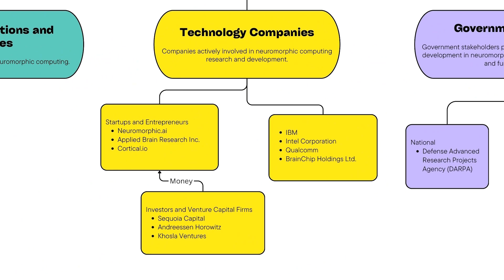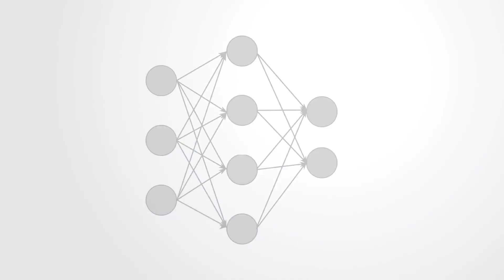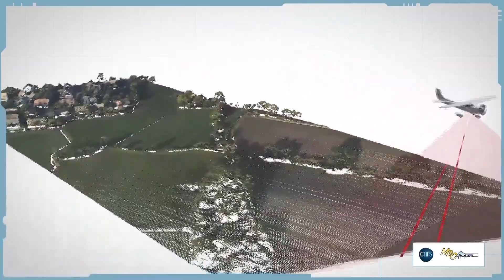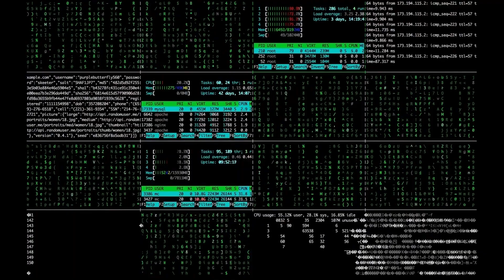Neuromorphic Computing | Computing Inspired by the HUMAN BRAIN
At the intersection of advanced computing and neuroscience, is neuromorphic computing - computer chip architecture that mimics the human brain using parallel processing, machine learning, and event spiking. Believe it or not, the human brain can be more efficient, faster, and less energy intensive than today’s computers.

The neural network of our brains allows us to out-perform today’s computers in many ways. That is why neuromorphic hardware is being developed to try to mimic the parallel processing of our brains, and the unique way neurons and synapses work.

What is the von Neumann architecture? What is the difference between neuromorphic computing and deep learning? What is the future of brain-inspired parallel computing?

Ponder these questions with us.

0:00 Human Brain
0:55 von Neumann Architecture
2:06 Neuromorphic Computing
2:40 Deep Learning
3:09 Stakeholders
4:13 Neuromorphic Hardware and Processing
5:23 Impacts
6:33 Challenges
7:27 Future

Thank you ASU EdPlus Instructional Design & New Media for recording and editing! A special shout out to Matt Robinson, Jeff Aguila, and Ricardo Leon at ASU.

You're already learning on YouTube — why not get college credit for it?

Thank you The House of Aster for designing the video thumbnails.

Thank you Shaurya Manglik for final video edits.

References:
0:30-0:40

3:43-3:52

0:35-0:55

0:02-0:27
Simulation of Spiking Thalamocortical Brain Network 3 - 3D View, 1M Neurons, 189M Synapses (2012, Apr. 22). Youtube.

4:50-5:06
Building brain-inspired computing. (2019). Nature Communications, 10(1).

3:55-4:50, 5:45-6:16, 6:30-7:10
Christensen, D, et al (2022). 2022 roadmap on neuromorphic computing and engineering. Neuromorphic Computing and Engineering, 2(2), 022501.

5:06-5:30
Floridi, L (2023). True AI is both logically possible and utterly implausible | AeonEssays. Aeon.

6:30-6:49

0:25-0:45, 1:05-1:30
Human Brain Project (2023). Neuromorphic Computing.

1:05-1:30
IBM (n.d.). What is a Neural Network?

6:49-7:10

1:05-1:30
Kenyon, T (2016). Policy brief: Neuromorphic computing: Enabling a future AI world?

1:30-2:15
Madhavan, A (2023). Brain-inspired computing can help us create faster, more energy-efficient devices - if we win the race.

A. Melianas et al. Temperature-resilient solid-state organic artificial synapses for neuromorphic computing. Sci. Adv. 6, eabb 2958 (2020).

5:30-5:45, 6:16-6:30
Nawrocki, R, et al (2016). A mini review of neuromorphic
architectures and implementations. IEEE Transactions on Electron Devices, 63(10), 3819–3829.

2:53-3:55
Neuromorphic Computing Market Size, Growth Share Report Analysis - 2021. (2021). MarketsandMarkets.

6:16-6:30

5:06-5:30

5:45-6:16

5:30-5:45

4:15-4:50, 4:50-5:06
Roy, K., et al (2019). Towards spike-based machine intelligence with neuromorphic computing. Nature, 575(7784), 607–617.

6:16-6:30
Schuller, I, et al (2022). Neuromorphic computing: Challenges from quantum materials to emergent connectivity. Applied Physics Letters, 120(14).

0:00-0:10, 0:10-0:25, 0:45-1:05
Shendar, R (2023). The scientists chasing brain-like neuromorphic computing.

3:55-4:15

2:53-3:55

6:30-6:49
Yu, S, et al (2013). Stochastic learning in oxide binary synaptic device for neuromorphic computing. Frontiers in Neuroscience, 7.